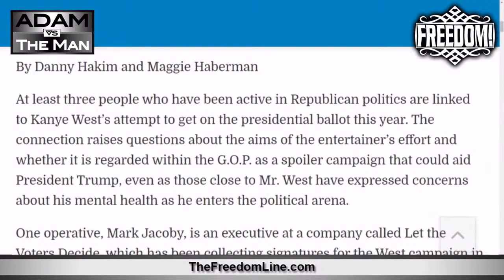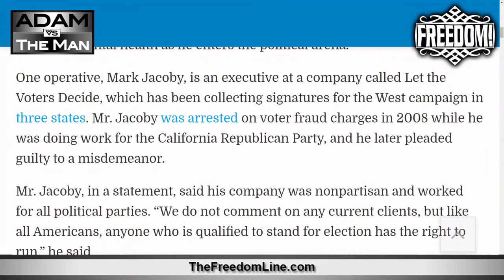Kanye West 2020 is Trump's Ace In The Hole